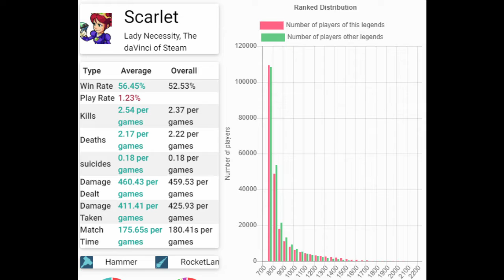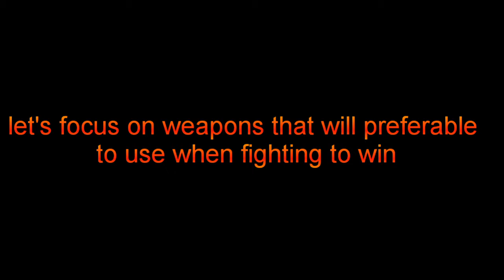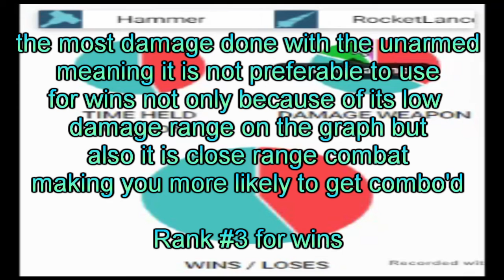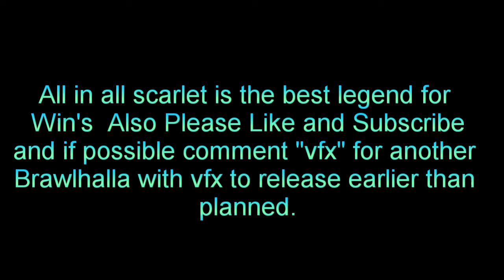WIN MORE IN BRAWLHALLA WITH THIS ✔🔥TIP🔥✔!!!